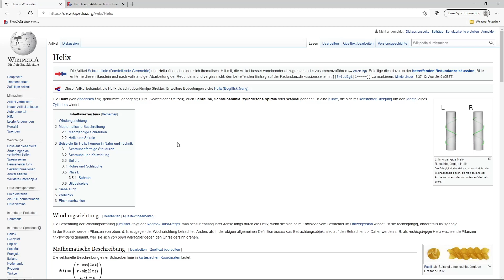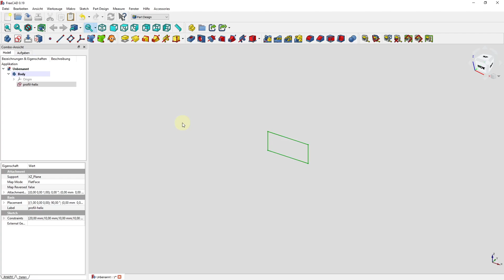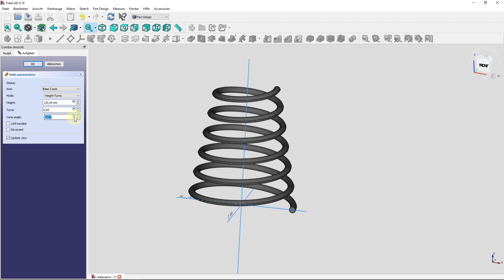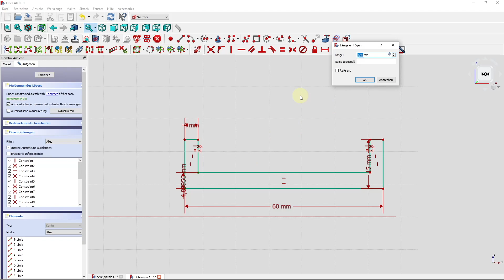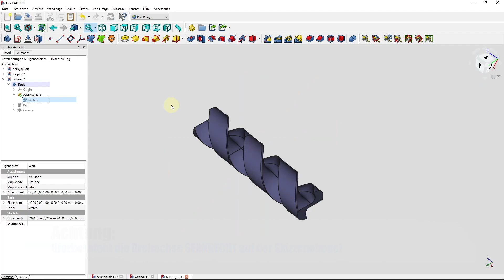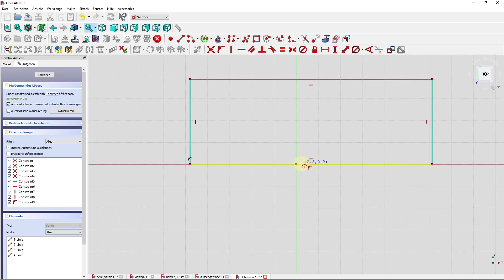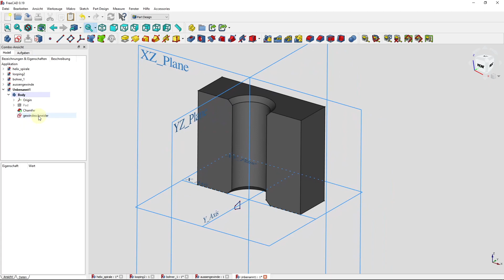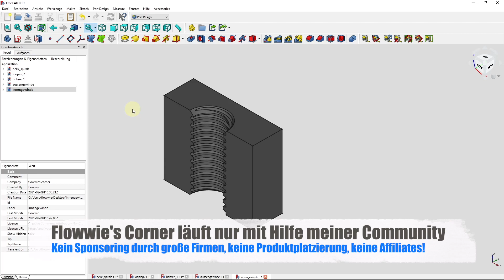NEU in FreeCAD 0.19 - Das Helix Feature neu in der Part Design Workbench! 🥳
Endlich kann man in FreeCAD in der Part Design Workbench einfach eine Helix anwenden, sowohl zum Hinzufügen als auch zum Abziehen von Geometrie.

Kein umständliches Fummeln mehr mit der Helix-Kurve aus der Part Workbench mehr notwendig.

Kapitel:
00:00 Einleitung zur Thematik der Helix
01:50 Beginn / Spirale
07:13 Looping
11:33 Bohrer
12:57 Außengewinde
15:18 Innengewinde
20:19 Zusammenfassung